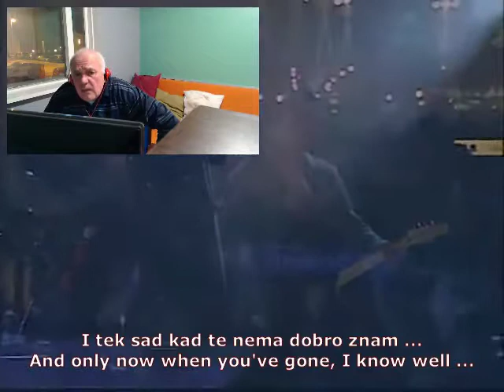Ruza hrvatska - Croatian rose /Prljavo kazalište/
One of the best Croatian rock songs ever. Written by Jasenko Houra (the ugly guy with a hat). Dedicated to her mother Rose who died. A lot has been lost in translation.
But that is normal. If we have a look at a simple sentence:
I love you, my love.
It sounds pretty empty in English.
In Italian (that I like) it is:
Ti amo, amore mio.
Better. But still something is missing.
And when we hear it in French, it gets more sense:
Je t'aime, mon amour.
But, these are words only. And love does not consist of words so much.